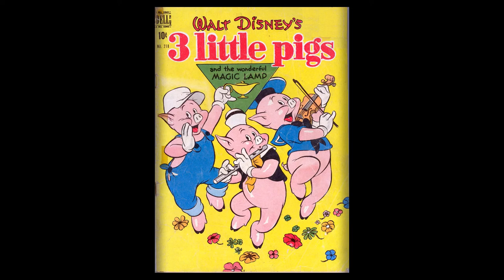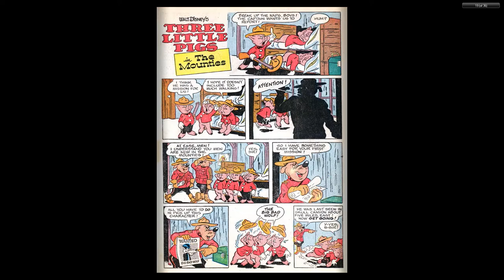DISNEY Dell Four Color Comics #0218 3 Little Pigs